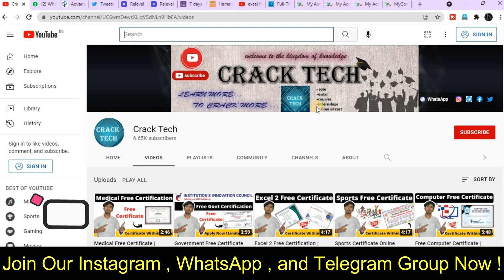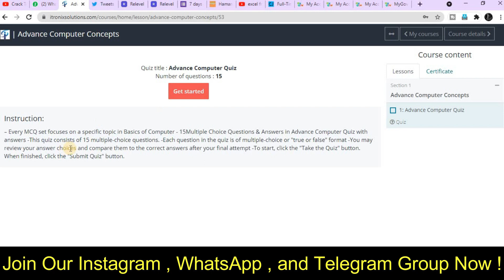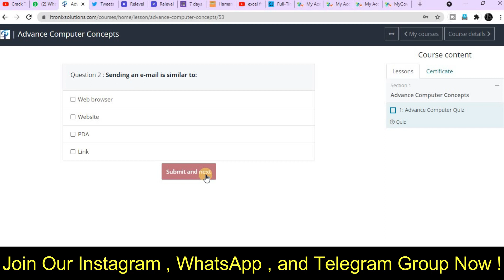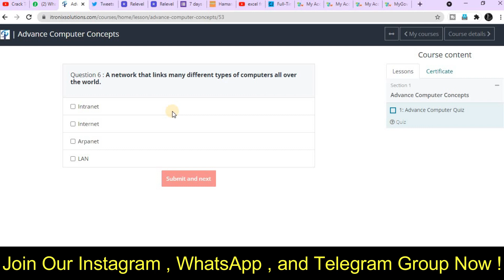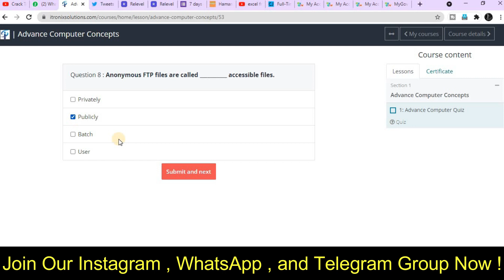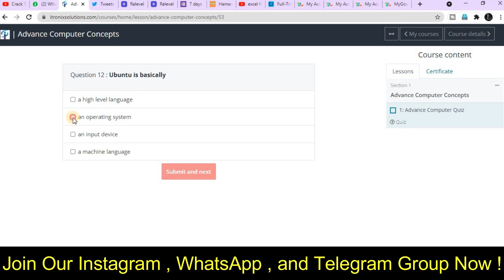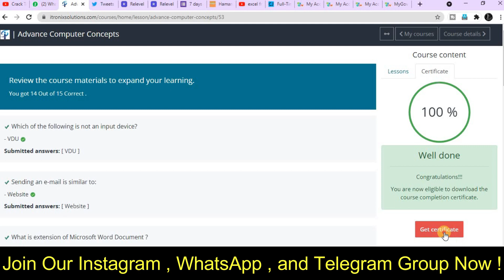Advanced Computer Free Certificate | Computer Free Certificate Online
About this video:
In this video you will know about Advanced Computer Free Certificate

Topics covered in this video:
computer free certificate
computer certificate online free
computer free courses
free computer certificate
free computer certification online
free computer certificate download
computer certificate
free certificates
free computer course
free computer courses online with certificates
Lets Code
free online
free certificate
computer network course
computer network coursera
computer network course in hindi
computer network free course
computer network free online course
free certificate
free courses
google free certificate
computer networking
computer networking certifications
computer networking free course
computer networking online course free
computer networking course
computer networking course full
Lets Code
computer free certificate
free certificate
free certificate courses online
computer certificate
free computer course
computer free courses
Thanks & Regards:
Ramesh & Jigyashu